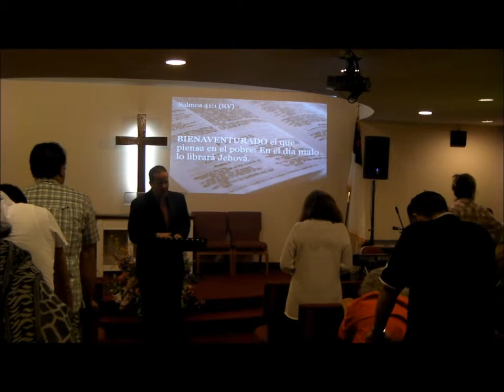Icc Ministerio Hispano - Estudio Biblico 10 02 13